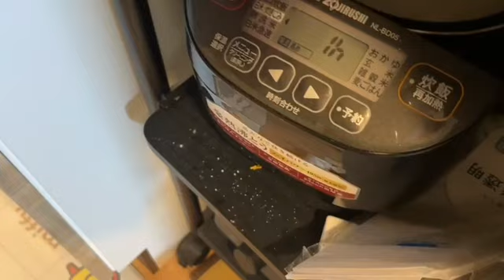最終督促状？って奴きた こまい